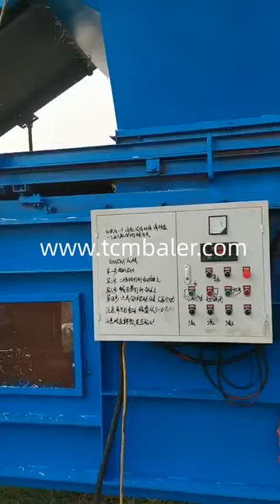baling hay australia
TCM BALER TCMBALER is a professional hydraulic press baler machine manufacturer and supplier in China for more than 20 years, and we can offer choped hay baling press baler for sale with a cheap wholsale factory price for our customers without any agent or dealers if you wanner buy our baler press machine.

tradeindia BIG BALE hay & straw baling contractors Home France, Hay and straw contracting specialists. Big Bale Co provides specialist hay and straw contracting services to farmers across Western Australia. It is a family owned business, run by Russel & Margaret Thomson and John & Karen Thomson, and is based in Wagin Woodanilling. With over 30 years experience in the straw and hay baling industry, and active interests in broadacre sinobaler Balers Hay & Forage Equipment John Deere Australia Suriname, 75 kW (100 hp), no knife knives not engaged 82 kW (110 hp), 13 knives engaged 89 kW (120 hp), 25 knives engaged Xtbaler Hay Baling Water Troughs South Australia Dalkeyhill Malaysia, We began baling straw for the Chicken Industry 25 years ago. Straw is chopped and used as litter. In 1994 we purchased our own machinery and operated independently. We also started baling hay the same year. We started with one 8x4x4 baler then and in 2008 we purchased a 8x4x3 baler, and we now run two 8x4x3 balers, and one 8x4x4. FABTEX Hay Balers Largest choice of New & Used in Australia Uganda, Hay Balers are listed between $2,000 and $90,000, averaging at $31,220. The most popular searched Hay Balers brands with Australian buyers are currently AGROMET and gallignani. The fastest growing Hay Balers brand with buyers in the last 12 months has been AGROMET. Alibaba Making Quality Hay Is All About Timing Feed Central Czech, Jul 19, 2017 · Create a storage pad for your hay to be stacked on as this ensures that water will be able to drain away from the stack when it rains. Stack your hay in a block configuration and make sure there are no ‘cliff edges’ that can collect water. Also, ensure that your hay is covered, storing hay in sheds is best. Santec Bale sizes fact sheet CRAMMED Feed Central Australia's Norway, Bale weights vary widely between balers and contractors. Bale size 8x3x2 8x3x3 8x4x3 8x4x4 Rnd 4x4 Rnd 4x3 Rnd 5x4 (Vic) Bales per trailer (45 foot drop deck) 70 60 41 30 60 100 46 Baling Cost ($ bale) 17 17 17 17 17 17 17 Hay Estimated Bale Weight 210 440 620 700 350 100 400 Baling Cost ($ tonne) 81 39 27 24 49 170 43 Load Nett Weight 15 26 Hellobaler Products Pyrenees Hay Australia Lebanon, Pyrenees Hay Australia is a dedicated hay growing, processing and exporting business located in the key hay growing area of Avoca in central Victoria. Established more than 20 years ago, Pyrenees Hay Australia sources high quality hay from a rich network of grower relationships ensuring consistent quality and yields for both domestic and export Gradeall Nolan's Flats Hay and Contract Baling Home Facebook Pakistan, See more of Nolan's Flats Hay and Contract Baling on Facebook. Log In. Forgot account? or. Create New Account. Not Now. Community See All. 424 people like this. 439 people follow this. 1 check in. About See All. Nolan's Pocket (9,420.70 mi) South Kolan, QLD, Australia, QLD 4670. Contact Nolan's Flats Hay and JEWEL Collins baling Home Facebook Taiwan, Collins baling, York, Western Australia. 165 likes · 40 were here. Hay and straw baling Valvan Baling Tips for Quality Hay myFarmLife.com Macao, Avoid baling when hay moisture is too low or too high to reduce leaf shatter and nutrient losses. “We chase moisture all the time,” says Reuben Wood, a custom baler who runs six Hesston® by Massey Ferguson 4690 small square balers and two MF2170 XD large square balers. In arid Arizona where Wood operates, chasing moisture means little ClimateMFG Keith Sayers Hay Baling Contractor Home Facebook Kiribati, Sep 13, 2015 · Keith Sayers Hay Baling Contractor. Contractor in Dubbo, New South Wales, Australia.